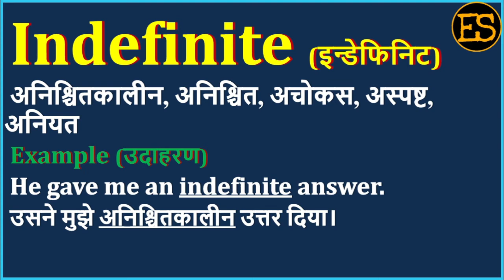Indefinite Meaning in Hindi | Indefinite का अर्थ | Indefinite Means | Indefinite Example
Indefinite Meaning in Hindi | Indefinite का अर्थ | Indefinite Means | Indefinite Example | Indefinite Antonym

इस वीडियो में आप Indefinite का हिंदी में अर्थ, Indefinite ka kya matlab hota hai, Indefinite ka spelling, Indefinite का pronunciation, Indefinite को कैसे बोला जाता है , Indefinite   को बोलने का सही तरीका क्या है , Indefinite उदहारण  के साथ, Indefinite का English meaning, Indefinite को  सीखेंगें,

तो आइये एक मिनट में  सीखते है Indefinite  को इस वीडियो से।

1) English for all Competitive EXAMS
 2) Spoken English for Interviews
 3) Basic English Speaking
 4) Remove Fear to Speak English